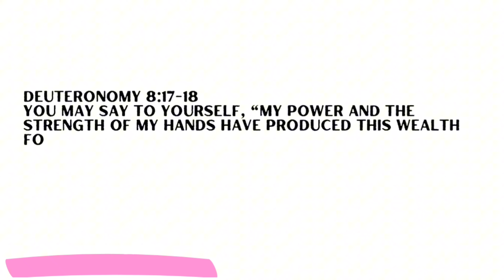ASK GOD FOR SOMETHING BIG|| BOLD FAITH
Our God is an immeasurable God! He is not bound to seasons, times, age. He is Abe to do immeasurable things, great things above what we can ever ask or imagine according to the power within us! ephesians3v20 Dare to trust God for more! Dare to dream... Dare to dream again! Dare to to trust God for big things! no matter the storm, as long as you can see the bigger picture... You will overcome! You will get there!